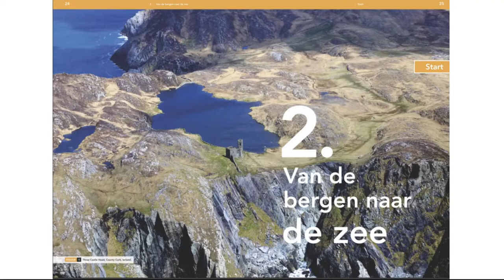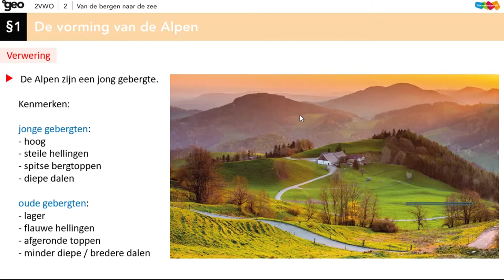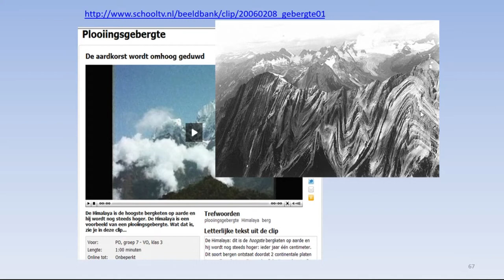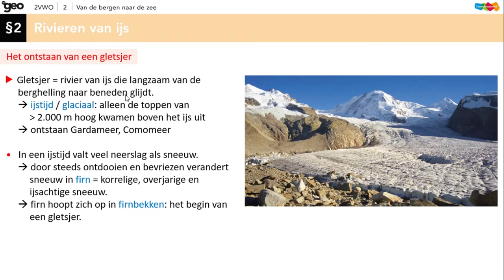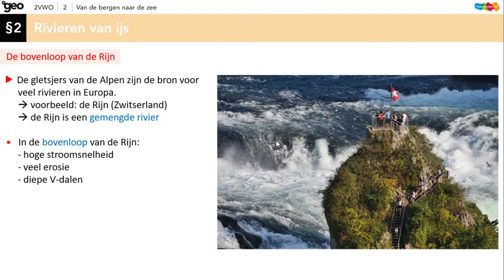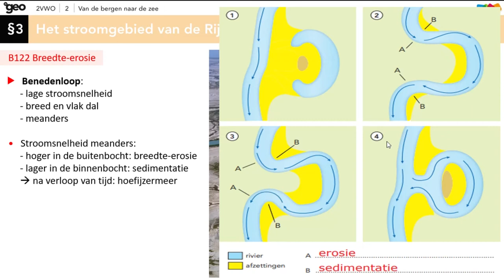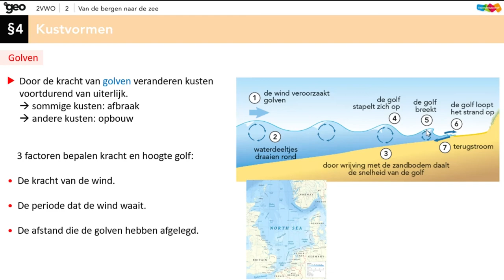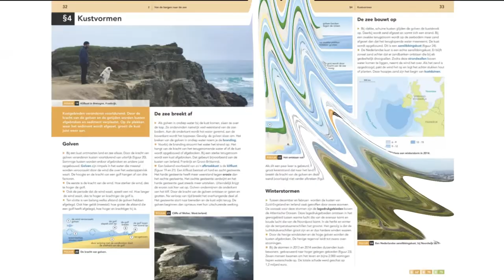HV2/ VWO2 Hoofdstuk2 Van de bergen naar de zee Geo 10e editie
Uitlegfilmpje 'van de bergen naar de zee' van de nieuwste editie van de methode de Geo (10e editie).